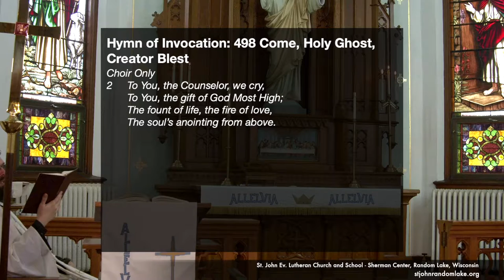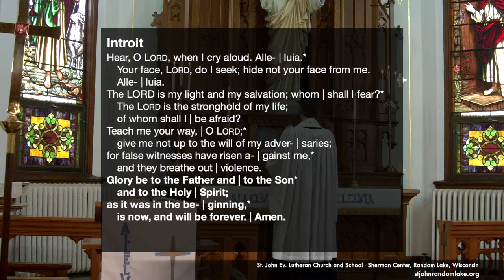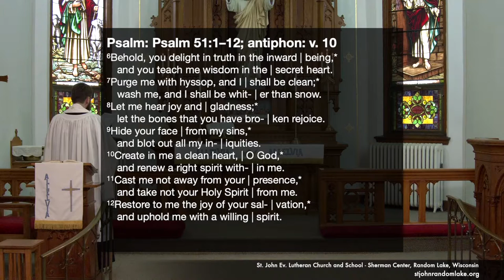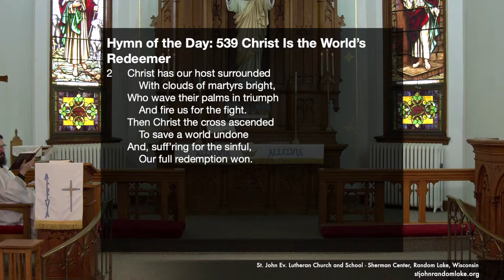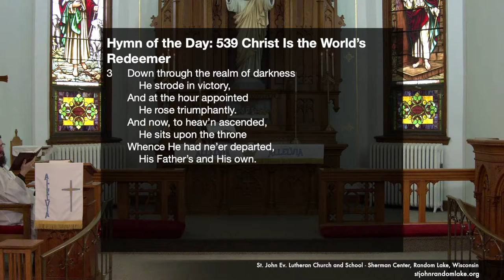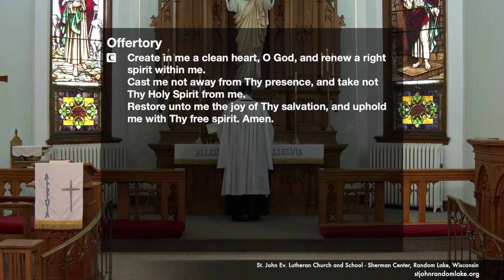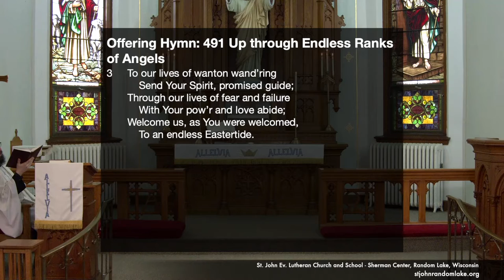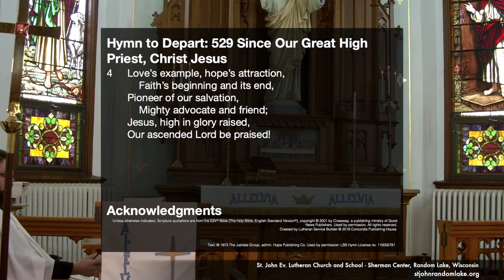The Sunday after the Ascension - Exaudi / Easter 7 - May 24, 2020